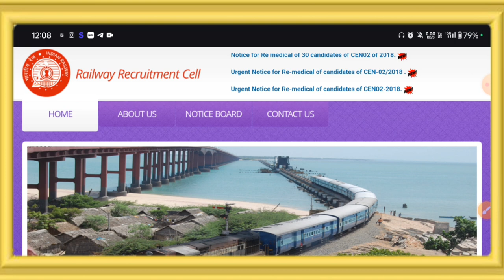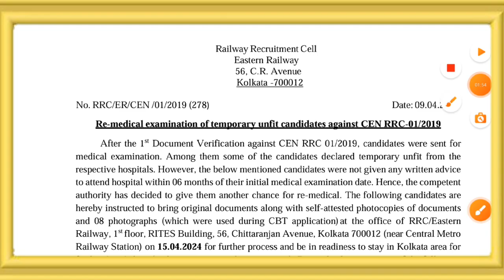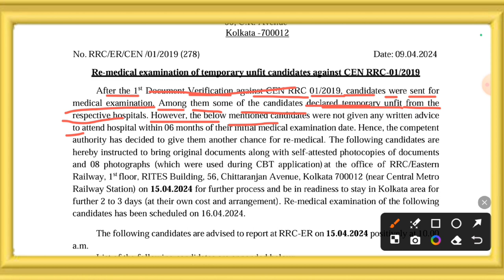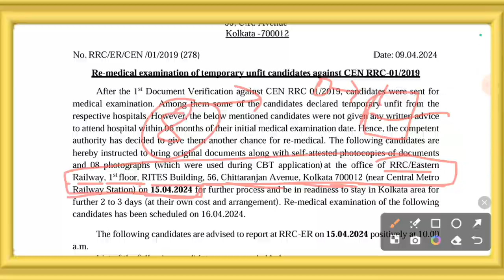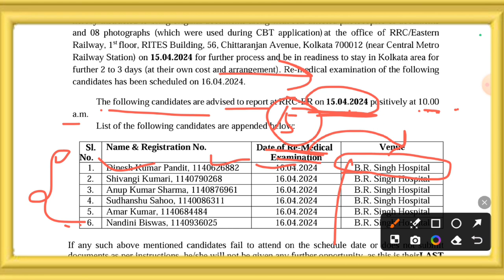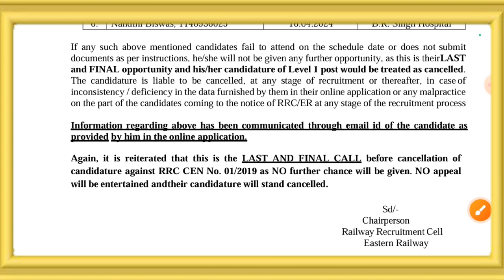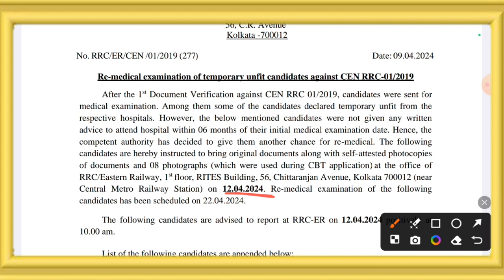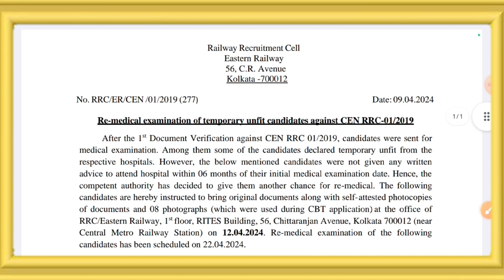Railway Group D भर्ती Good News 😊 For Railway Candidates 2 Update बहुत Seat खाली हो गया